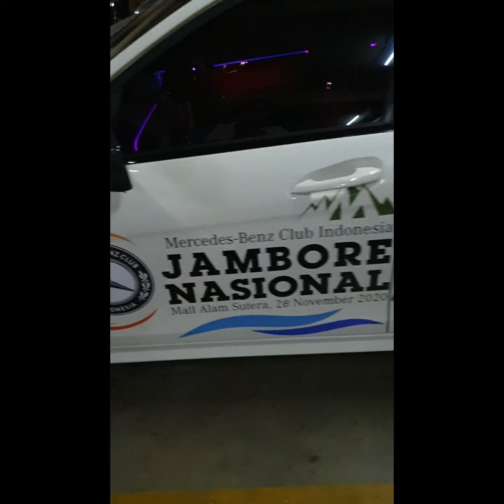JAMBORE NASIONAL XV MERCEDES BENZ CLUB INDONESIA W204